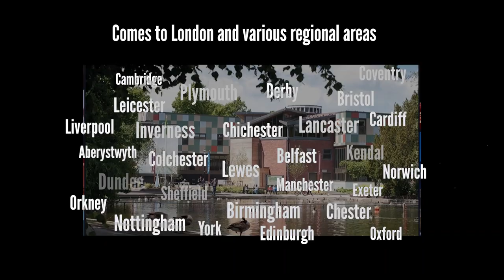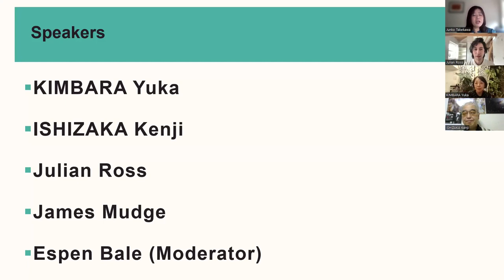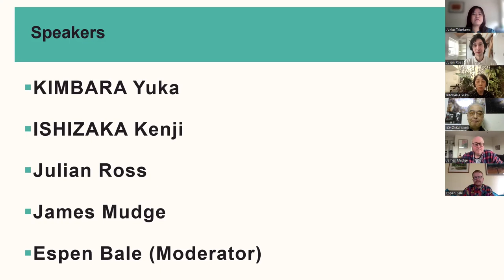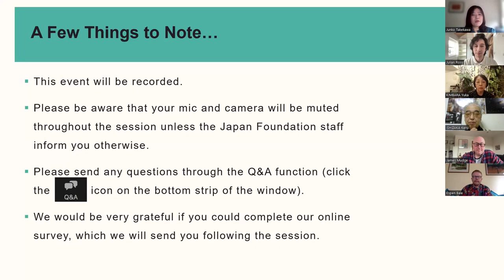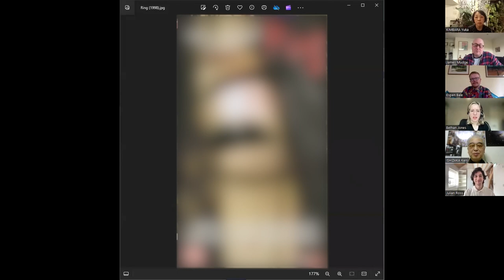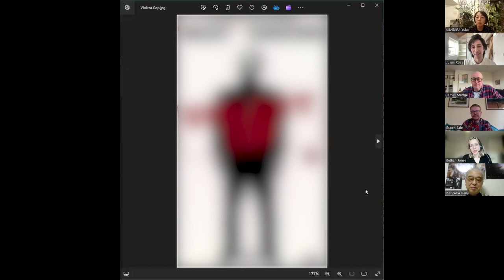Webinar - Roundtable Discussion: What Makes Japanese Cinema Memorable?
From spine-chilling horrors to KUROSAWA Akira’s classic samurai dramas, the striking (and rather violent) 90s films of TAKESHI Kitano to the internationally-acclaimed, thought-provoking films of KORE-EDA Hirokazu, and not to mention a variety of anime films, Japan has provided a huge breadth of cinematic inspirations for decades.

As part of the Japan Foundation Touring Film Programme 2024, and in view of its theme of Unforgettable: Memories, Times and Reflections in Japanese Cinema, this roundtable discussion reunited a panel of UK- and Japan-based experts in Japanese cinema from the 2023 programme’s online talk series to reflect on Japanese films that embedded themselves in their minds, and to explore what makes Japanese cinema memorable.

The panel consists of:

- KIMBARA Yuka, leading Japanese film journalist
- ISHIZAKA Kenji, Programming Director at the Tokyo International Film Festival and film academic
- Julian Ross, Amsterdam-based curator, researcher, and writer involved with many international film festivals
- James Mudge, film producer, writer, director, and well-known international critic, with more than 20 years of experience in the industry
- Espen Bale (moderator), independent researcher and film writer working at the BFI archive at the time of recording

KIMBARA Yuka and ISHIZAKA Kenji are interpreted by Bethan Jones.

The Japan Foundation Touring Film Programme 2024 - Unforgettable: Memories, Times and Reflections in Japanese Cinema delved into Japanese cinema to explore how memories are employed in the cinematic voices of Japanese filmmakers.

Featuring an incredibly diverse range of films all based on memories, time, and reflections, the programme provided UK audiences with memorable stories and unforgettable moments throughout February and March 2024, with over 230 screenings in 30 cities.

For more information on the Japan Foundation Touring Film Programme,